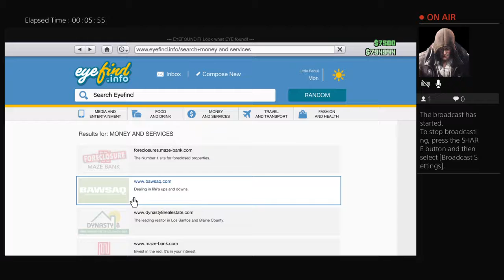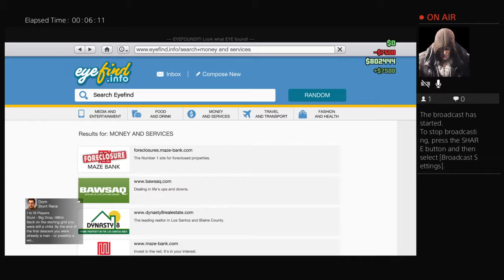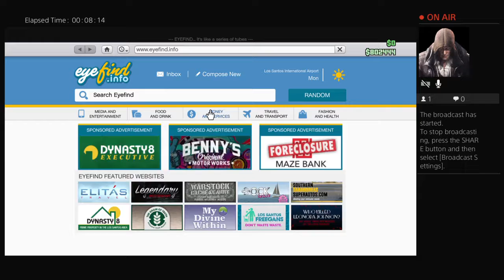pixiegunner2000's Live PS4 Broadcast